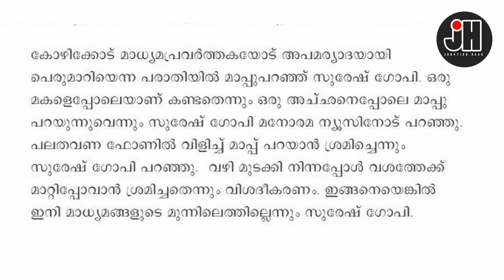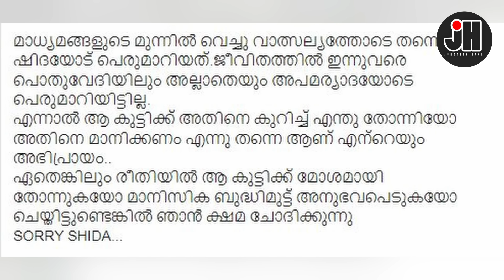തൊട്ടു ... വീണ്ടും തൊട്ടു...ഒടുവിൽ സുരേഷ് ഗോപി മാപ്പ് പറഞ്ഞു ...